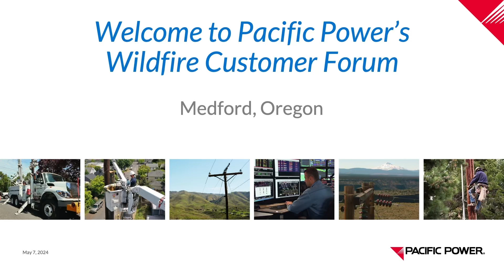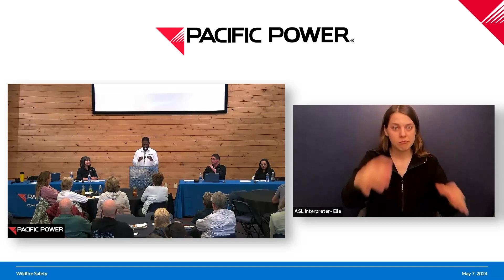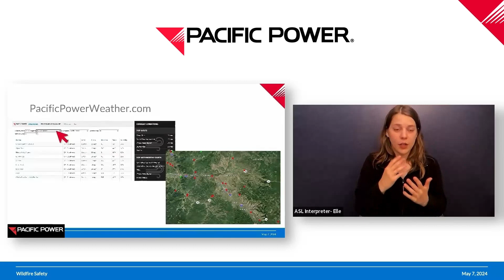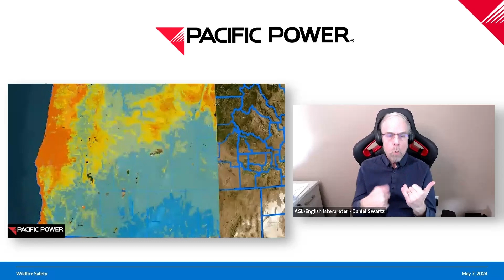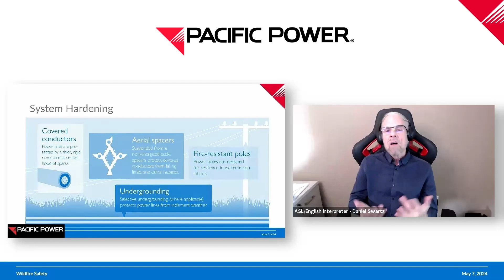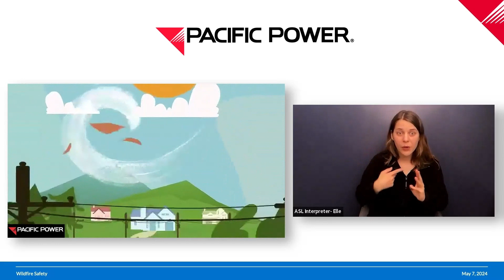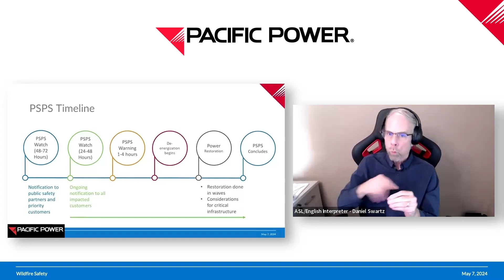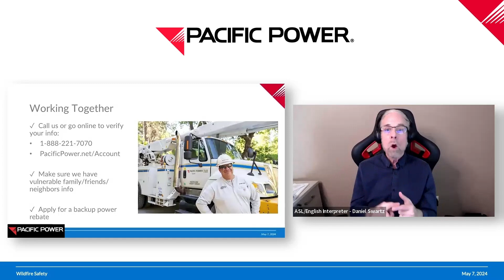Foro de clientes de incendios forestales | Medford, Oregon (7 de mayo, 2024)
Le invitamos a descubrir cómo aumentamos la seguridad y confianza en su comunidad durante la temporada de incendios forestales y durante todo el año.